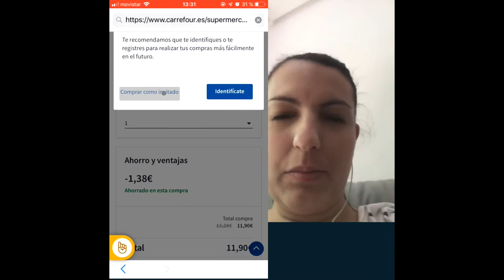Test de usuario - Best practices - Estudio Experiencia digital Supermercados online - FLAT 101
Fragmento de uno de los test de usuario moderados, realizados en remoto, para el análisis de la experiencia digital de los 6 principales supermercados online de España.

Un estudio de FLAT 101, totalmente independiente, en el que se han realizado más de 500 encuestas y 90 pruebas de usuario y entrevistas.

En este vídeo observamos observamos una de las best practices: no forzar el registro.

Tienes dos versiones del estudio para descarga:
👉 Una versión ejecutiva, gratuita.
👉 Una versión completa, previa donación a Médicos del Mundo 🌍